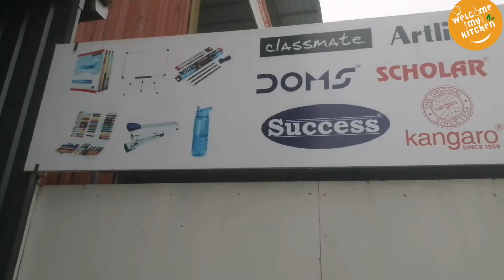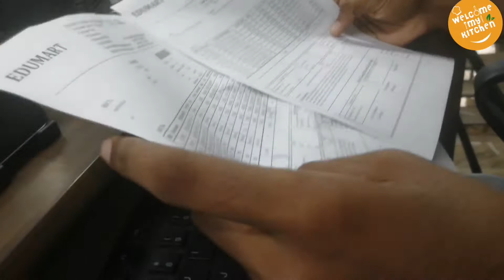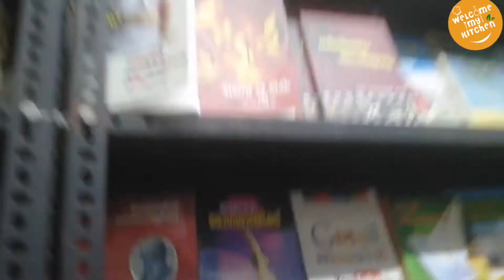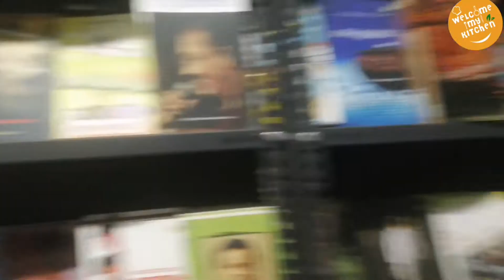ബുക്സ് ഷോപ്പിങ് വ്ലോഗ്.....